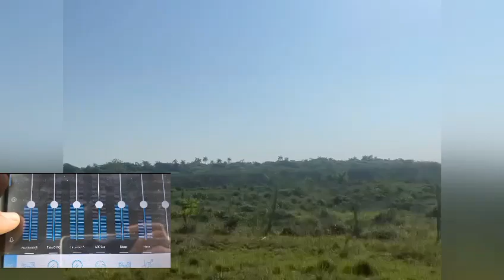In search of the milky way.